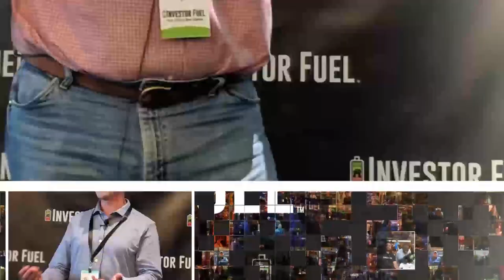Relationships for Success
Already an active investor looking to take your business and life to the 'Next Level', learn more about our Investor Fuel Real Estate Mastermind

What's up everybody, welcome back to the show! Today we are going to talk about something near and dear to my heart which is building relationships and building your network! Today's guest is a guy that has really been inspiring me and a whole lot of other people, Beyond Wynn!